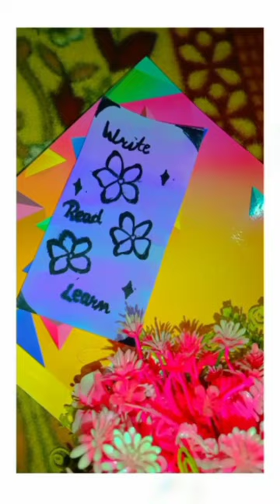Beautiful handmade Bookmark🔖